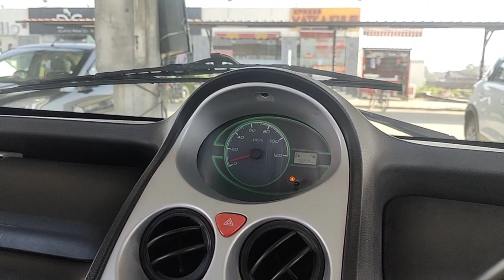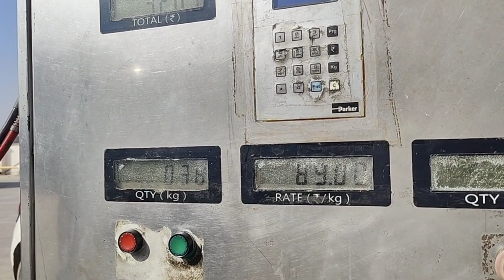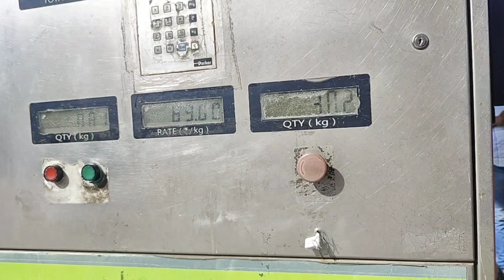Jaipur to Chulkana Dham Tata Nano Performance